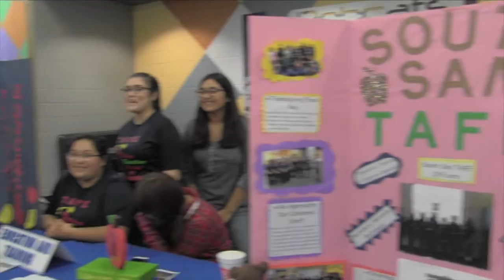SSAHS 2016 Campus Showcase